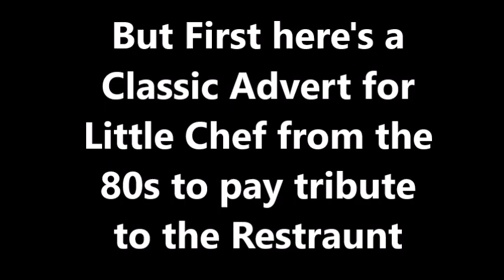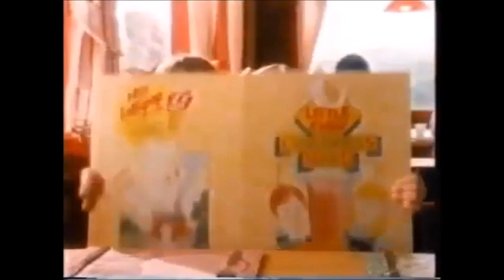The Bearsons Series 15 Episode 7 (The Bearsons Goes Hiking)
This is the 7th Episode of the 15th Series of The Bearsons and this time The Bearson Family are going on a hike today much to Bort's disapproval and then goes to Little Chef for their tea afterwards!